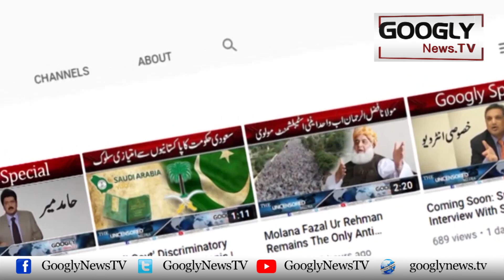Dania Shah Nai Amir Liaqat Sai Khula Kai Daway Kei Tasdeeq Kar Dei | Googly News TV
Dania Shah Nai Amir Liaqat Sai Khula Kai Daway Kei Tasdeeq Kar Dei